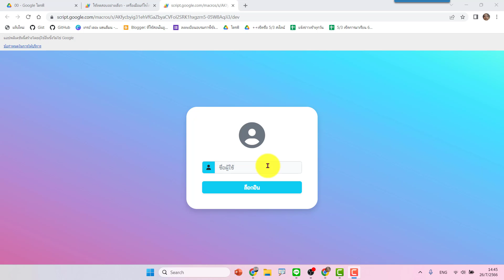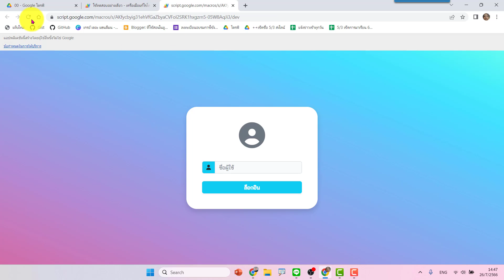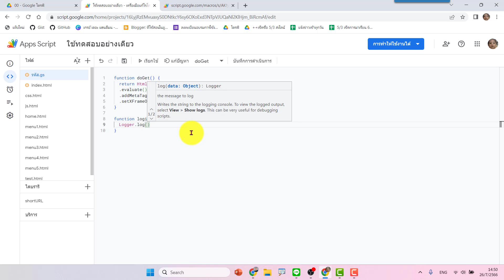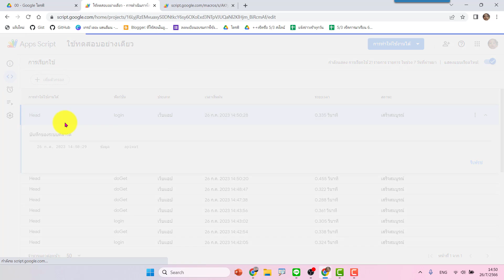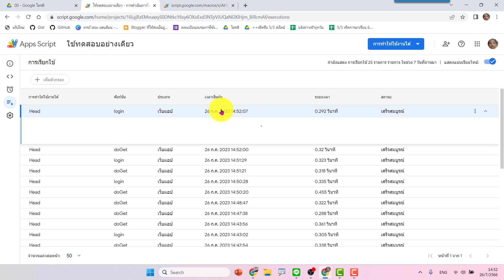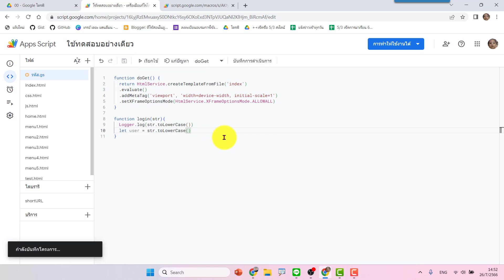web app การแปลงข้อความที่ส่งจากฟอร์ม ให้เป็นตัวพิมพ์เล็กทั้งหมด